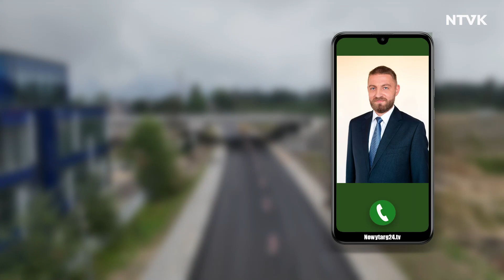Ludźmierska już przejezdna pod wiaduktem